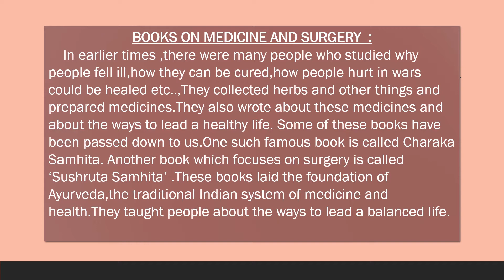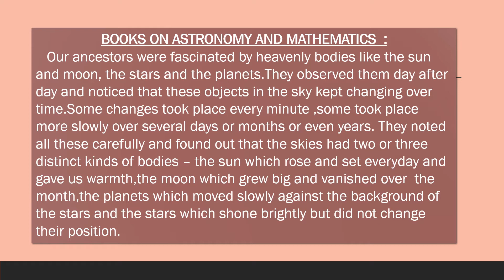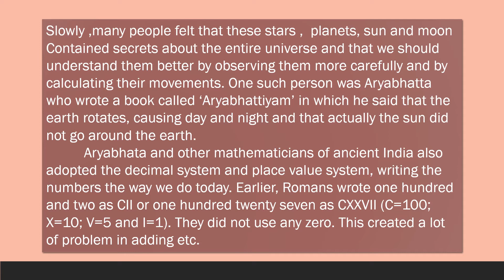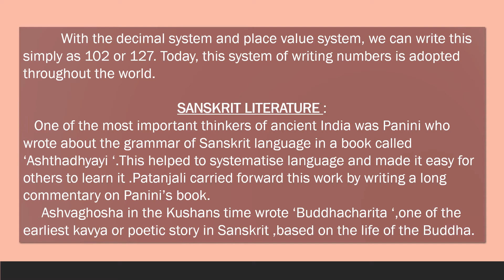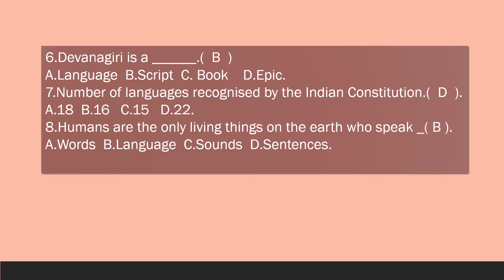Springfields School, Masabtank 2020-21 Class 6th S. Studies by Mrs. Tazyeen Kauser (9/2/2021).